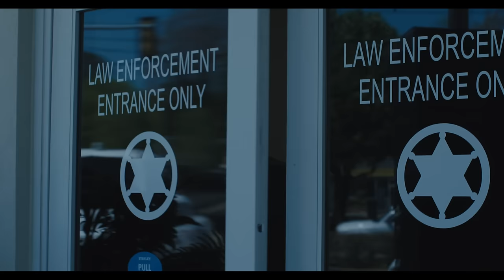Michael Ray - Workin' On It (Official Music Video)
Stay in touch with Michael!

Forged on the small stages of Florida’s rural communities, Michael Ray has created an impressive foundation. Four No. 1 songs – RIAA Platinum-certified “Think a Little Less,” RIAA Platinum-certified “Whiskey And Rain,” RIAA Gold-certified “Kiss You in the Morning,” RIAA Gold-certified “One That Got Away” -- with over 1 billion global streams, over 650,000 album equivalents, and over 150 million YouTube views, he is a true country star who’s performed at the Grand Ole Opry more than 65 times. Looking to expand his sound, Ray sought out CMA Album of the Year Award-winning producer Michael Knox. The pair have taken his brand of country to a new level for Dive Bars & Broken Hearts, Ray’s six song EP arriving June 23 via Warner Music Nashville. Currently on the road headlining shows through the summer, he’s taking his music where it matters: to the people.